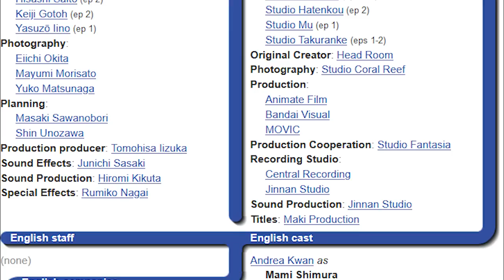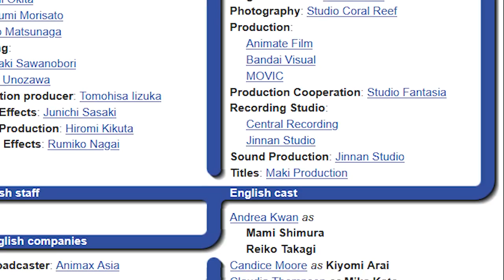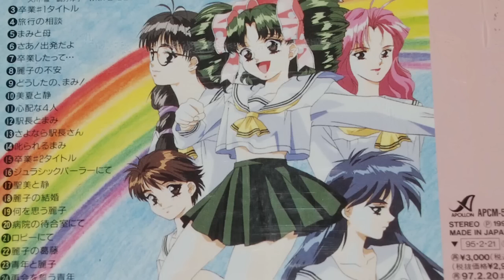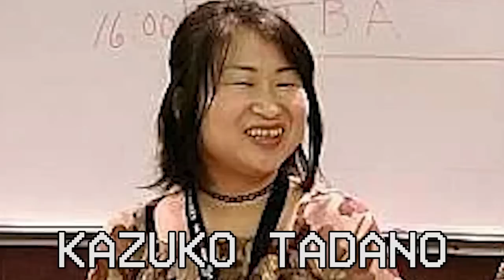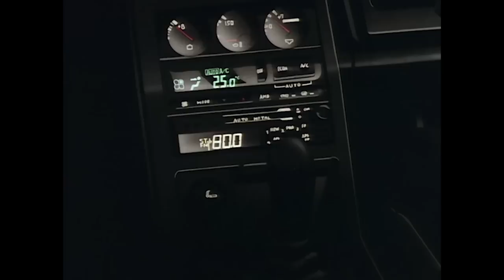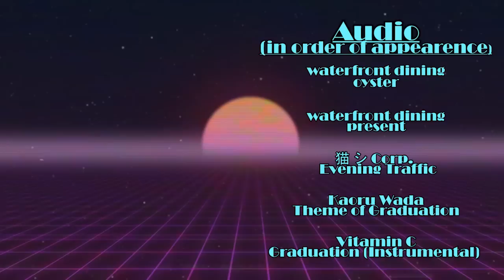Graduation | KYOTO VIDEO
No piece of media set in high school is complete without a graduation episode and for one fore-running raising sim franchise, it was decided that their big OVA project would be exactly that!

KB is their name and talking about old animation is his game! If you want deep analysis and history on the realm of retro anime and old animation, then you've come to the right place. Be warned though. Being a possum means he loves consuming trash, media-based or otherwise.